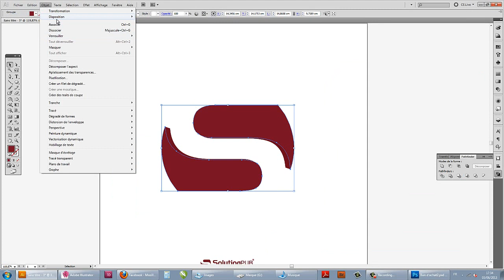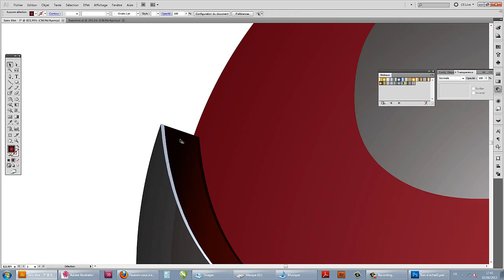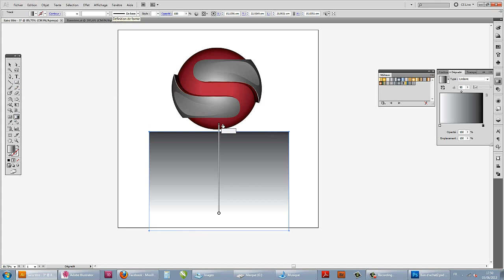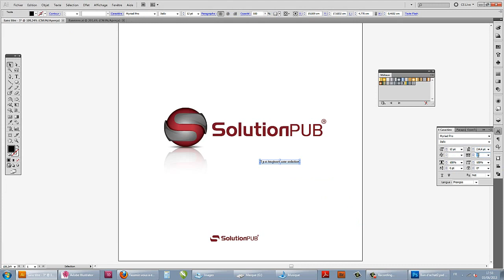HOW TO MAKE A 3D LOGO | Adobe Illustrator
HOW TO CREATE A 3D LOGO | Adobe Illustrator

La créativité artistique demande une large vision des choses, une immense passion ou l’artiste dévoile ce qui se dissimule, en d’autres termes, il permet à l’œuvre d’être dans toute sa splendeur.
Créer devient un commencement pour une nouvelle entité intense qui s’amplifie grâce à la communication qui est un passage obligé pour entrer en relation avec autrui et permettre l’échange et la transmission du processus d’influence.
La fusion de la créativité artistique et la communication s’accordent en parfaite symbiose avec l’ambition et la visée de « Garage Production » qui a fait ses preuves avec une confection éminente et une évolution remarquée.
-Comment « Garage Prod » a su se démarquer, se caractériser et surtout conquérir plusieurs milieux ?
Tout a commencé en 2002 à BBA city avec de simples retrouvailles au garage de trois jeunes lycéens assez spéciaux :zackaria Chaib cherif, Razi Bekka et Bilel Merabet ,ayant pour passions communes : le théâtre, la dance, et surtout une dévotion absolue pour la Musique.
Cette consécration incroyable les a menés à s’imposer donnant naissance en 2007 à leur groupe de Rap underground « M’trig L’trig » en utilisant leurs propres moyens leurs propre home studio dans le domaine du Hip Hop avec des sons old school du Break beat de L’Electro et du Trip- Hop en sachant les combiner et en ajoutant leur touche perso qui fait toute la différence.
Suite à cette persévérance le premier Album « L’sen el 3e9yan » qui a vu le jour en 2009 qui a eu du succès grâce au bouche-à- oreille et à la notoriété du Garage.
Ce labeur acharné et cette dépendance à la musique ont contribué à mettre en œuvre en 2011 « Havin Fun » L’Album qui se distingue par l’acoustique et des mélodies envoûtantes composées de plusieurs titres : Last tear , Apocalypse, Oasis et plein d’autres. De pures merveilles composées et traitées par cette équipe.
Tout cela n’a pas empêché Garage Prod » d’exploiter d’autres horizons et se pencher sur la communication graphique après un apprentissage approfondi dans l’infographie, le marketing et la communication.
GP a percé en réalisant des maquettes professionnelles et a su conquérir un nouveau monde. Très vite « GP » a été reconnu pour la qualité et la diversité de leurs produits et services.
L’équipe a eu besoin de s’agrandir, composé de pro, des membres compétents, qualifiés et formés afin d’assouvir une demande qui ne cesse accroître des clients assoiffés d’obtenir le meilleur et convaincus d’avoir la perfection avec cette équipe de jeunes prodigues.
« Garage Production » a su se faire une place et s’affirmer grâce à la passion dévorante qui hante toute l’équipe ainsi que la rage de percer à l'aide de la création par excellence qui a traversé le temps et continue à éblouir afin que « La Créativité Continue…. »